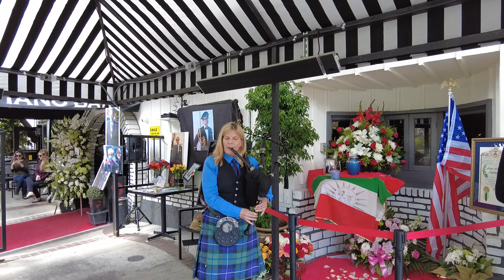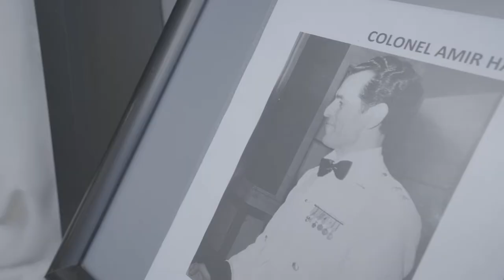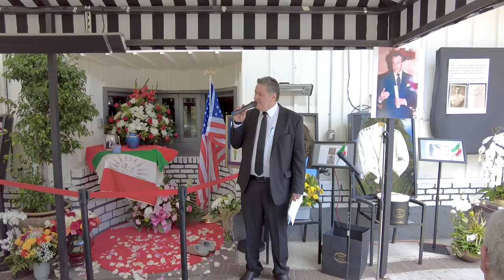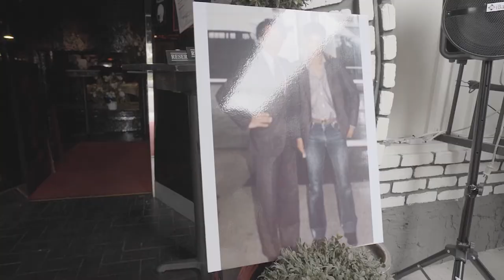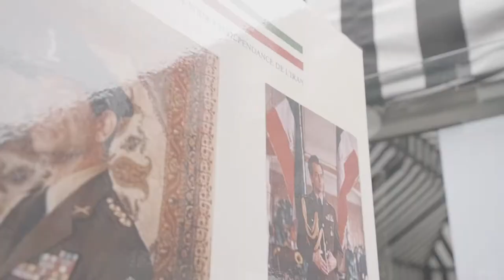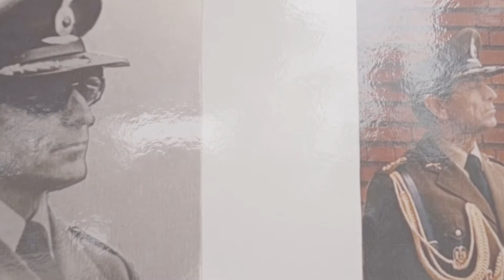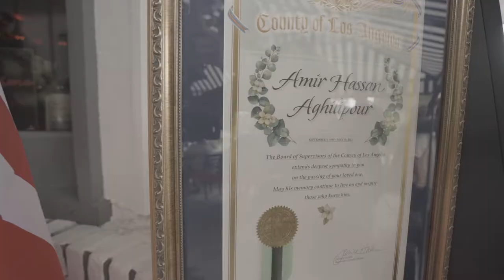Amir Hassan Aghilipour Short Version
In the memory of our beloved "Pedar".
The Short Version of the memorial gathering, of our father at Think Prime Steak House, in Rancho Palos Verdes, California, on June 6th 20121.
shahriar & Kashi